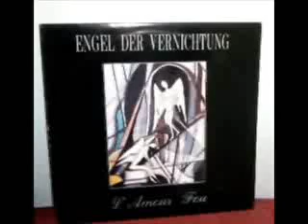Engel der Vernichtung - Waterbirds watercolour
from: "L'amour fou" (1988)